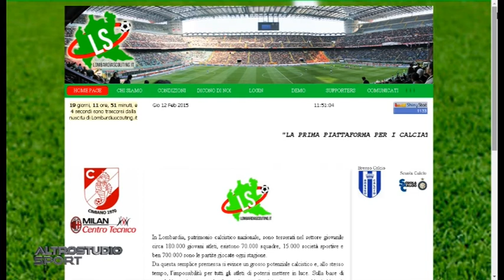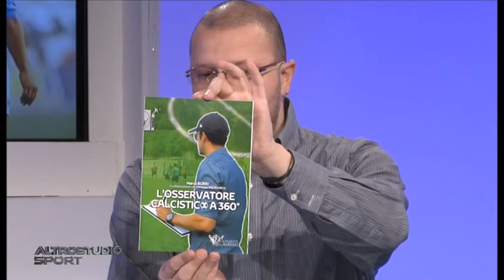ALTROSTUDIO SPORT del 12-02-15 (prima parte)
Programma di approfondimento sportivo, in particolare sul mondo della SERIE A di calcio.